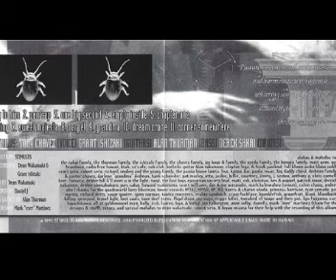Stimulus 7 Sweet Majesta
1995 Grungey,post hard-core, alt metal band from Hawaii. From their self titled album.

I stink at FFO's: Tool, Soundgarden, Alice In Chains, Downface, Into Another, The Organization, For Love Not Lisa, Sacrifice Isaac, Shihad, Paw, The Doughboys, Only Living Witness, Helmet, Quicksand